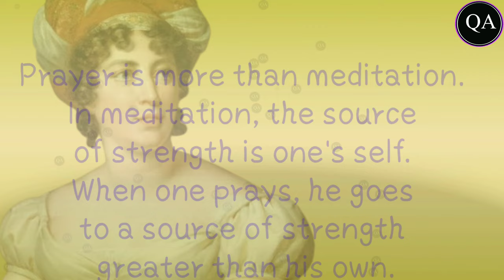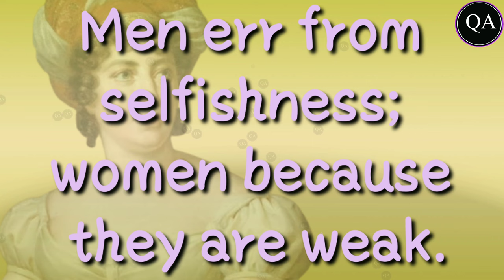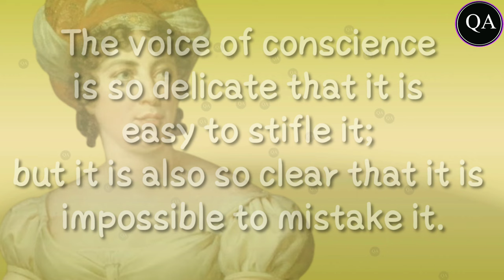Madame de Stael Quotes :French Writer। Best Quotes। Favorite Quotes : Popular Quotes.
Madame de Stael Quotes :
French Writer।
Best Quotes।  Favorite Quotes :
Popular Quotes.
madame de stael pronunciation,
madame de stael corinne,
madame de stael,
f scott fitzgerald writing style,
important quotes of merchant of venice,
important quotes of shakespeare,
important quotations of shakespeare,
madame de staël,
mme de stael,
famous quotes from macbeth,
motifs in romeo and juliet,
shakespeare and company midnight in paris,
merchant of venice tales from shakespeare,
de vere shakespeare,
madame bovary character analysis,
madame bovary boloss des belles lettres,
five quote shakespeare
Anne Louise Germaine de Staël-Holstein, commonly known as Madame de Staël, was a French woman of letters and political theorist, the daughter of banker and French finance minister Jacques Necker and Suzanne Curchod, a leading salonnière. Wikipedia
Born: April 22, 1766, Paris, France
Died: July 14, 1817, Paris, France
Children: Gustava Sofia Magdalena Staël von Holstein, MORE
Parents: Jacques Necker, Suzanne Curchod
Spouse: Erik Magnus Staël von Holstein (m. 1786–1802)
Great grandchildren: Henri Amédée de Broglie, Victor de Broglie.
1861 until his assassination in 1865.
কপিরাইট তথ্য:
*আমাদের অবশ্যই বলতে হবে যে আমি কোনোভাবেই কপিরাইট ধারকের অধিকার লঙ্ঘন করতে চাইছি না। কন্টেন্ট ব্যবহার করা হয় কঠোরভাবে গবেষণা/পর্যালোচনার উদ্দেশ্যে এবং শিক্ষিত করতে সাহায্য করার জন্য। সবই ন্যায্য ব্যবহার আইনের অধীনে।